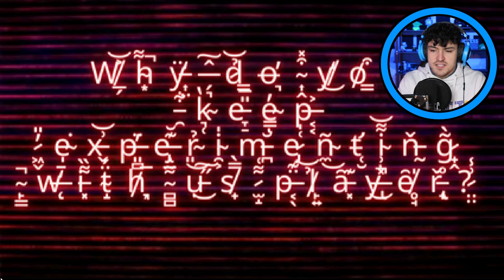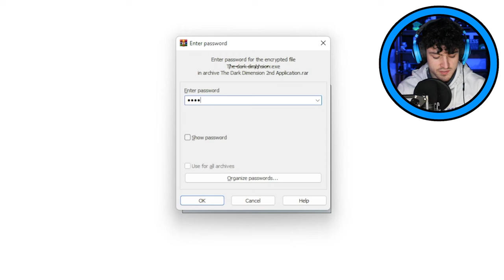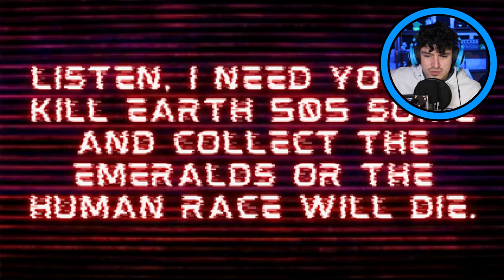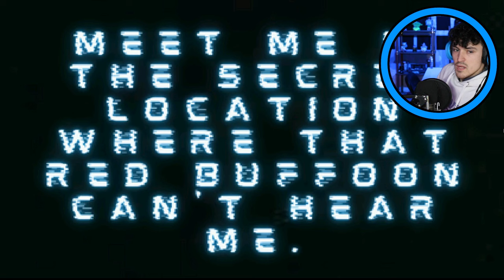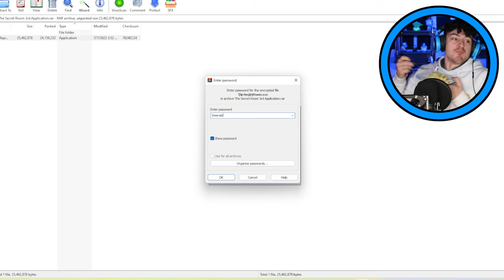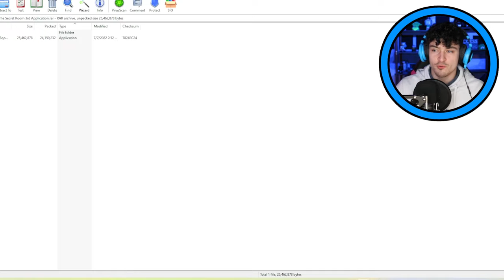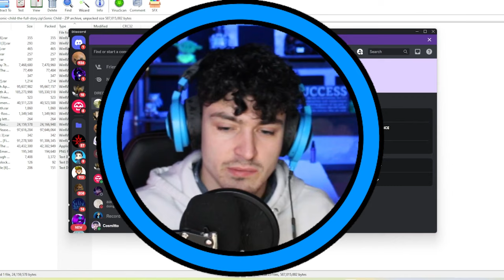SONIC HAS A SON?? | Sonic.exe Child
What I love about the game, is that even though there are words I have to read rather than cutscenes, I can look watch the story! 505 Sonic Needs to be destroyed, there are 2 voices talking to us, one good and one bad...